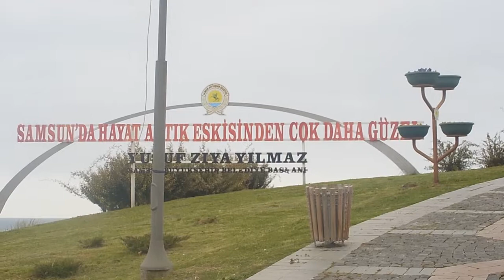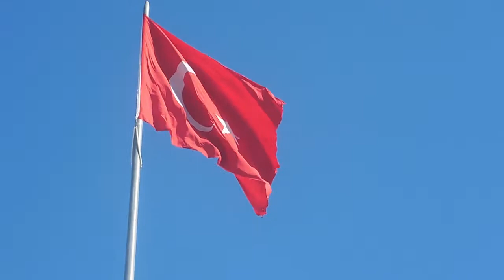*** YEŞİL MAVİ GÜZEL SAMSUN *** 2017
*** Yeşil KARADENİZ'in dağları ve ovaları, mavi gri renkli KARADENİZ adeta şirin SAMSUN' u sarmalayıp kucaklamıştır. ***